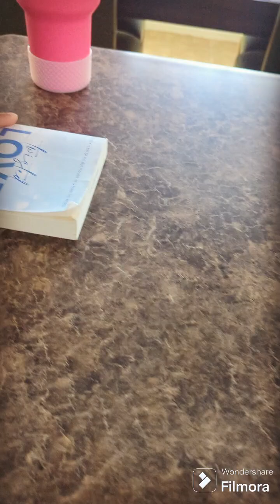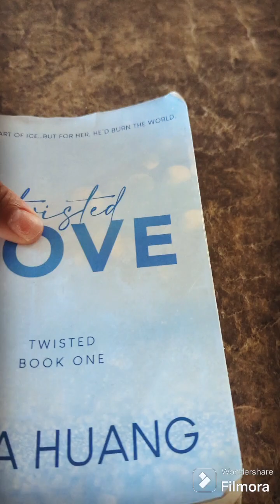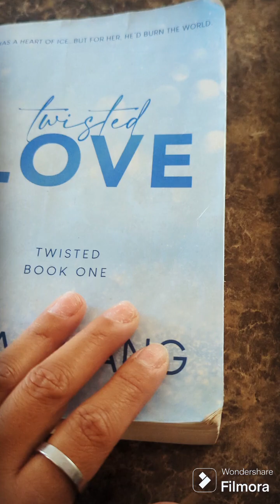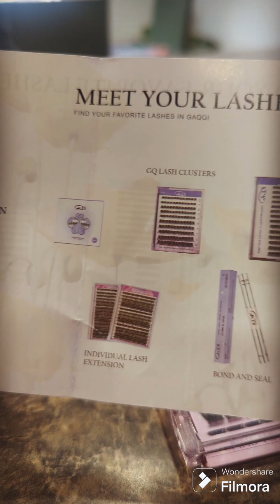Maintenance Vlog || Come Do My Lashes And Nails With Me